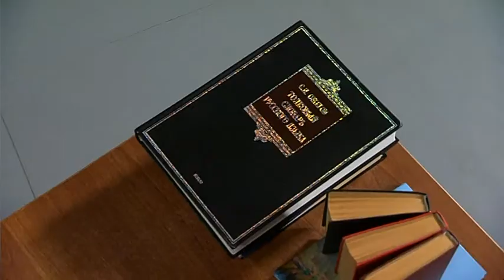Аллюзия не иллюзия. Югорчанам рассказали о простом толковании сложного термина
Рубрика «Великий и могучий». Автор - Александр Семёнов.